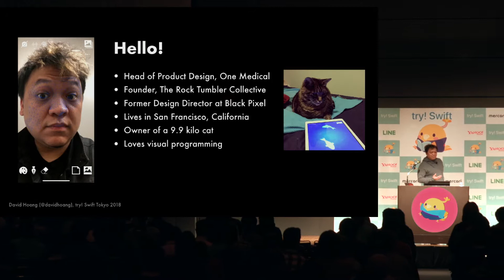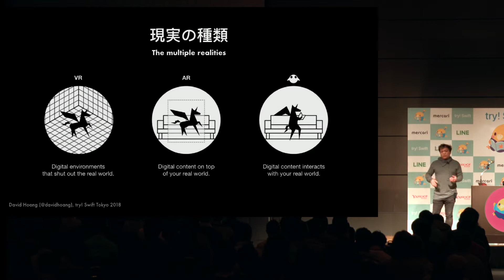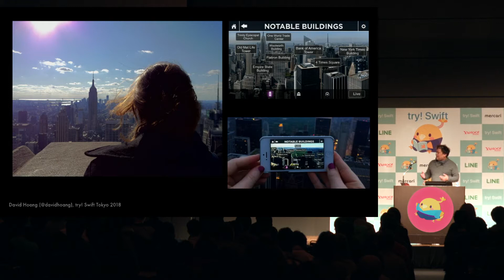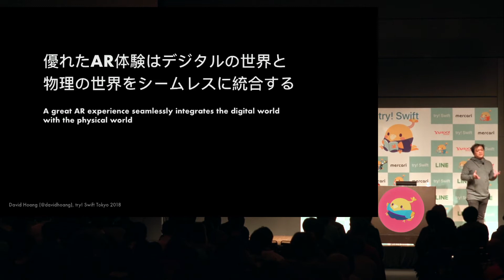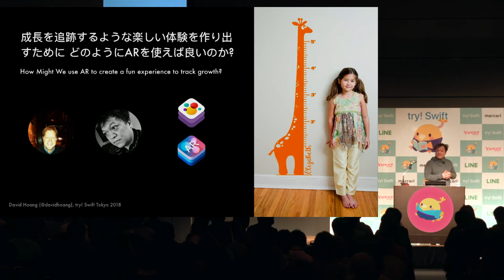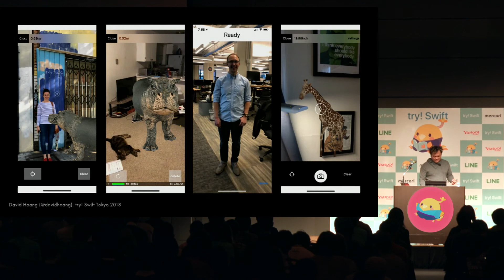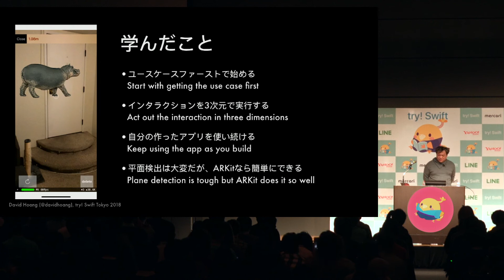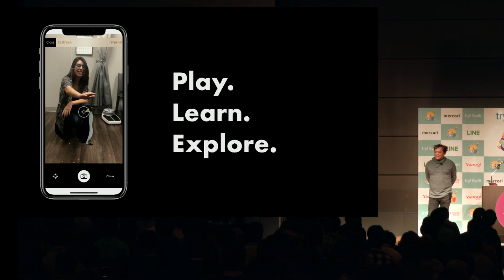try! Swift Tokyo 2018 - Designing Experiences With Augmented Reality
try! Swift Tokyo Conference 2018 - try! Swift is an immersive community gathering about Apple Technologies, Swift Language Best Practices, Application Development in Swift, Server-Side Swift, Open Source Swift, and the Swift Community in Tokyo!

Topic - Designing Experiences With Augmented Reality

Speaker - David Hoang

Bio - David Hoang loves Swift, Visual Programming, and infusing the design and engineering process together. In his 15-year career he has worked in B2B at ExactTarget, Brand at HTC, being a founder of a digital studio, Design Director at Black Pixel, and now Head of Product Design at One Medical. He’s worked on three apps featured by Apple and got into programming as a designer with the desire to push ideas to become more tangible. It’s true that he has a VM of Mac OS 9 running so he can use HyperCard. When he’s not working, David likes to collaborate with other designers and engineers, travel, read, and paint. He currently lives in San Francisco, California, but his heart is back in New York City.

Abstract - As technology becomes more ubiquitous with the real world, it is inevitable that experiences will go beyond screens and in physical space. Like VR and Voice, Augmented Reality (AR) is one of the emerging technologies experiencing an undiscovered phase, similar to mobile applications just a decade ago. David Hoang shares his experiences designing for AR. This talk will cover the best practices of what makes a great AR experience, how to prototype physically, and share a few concepts using Apple’s ARKit.

try! Swift Tokyo Twitter Hashtag